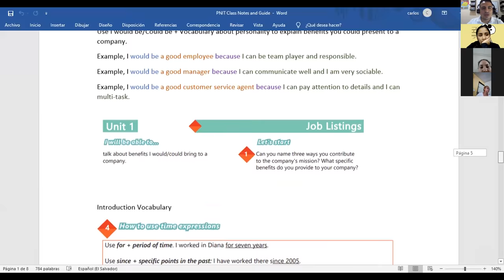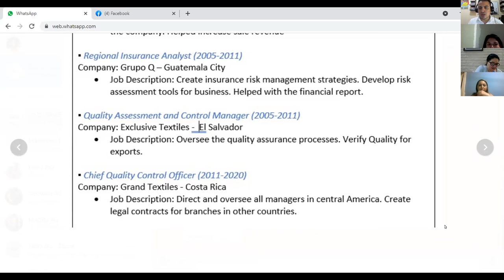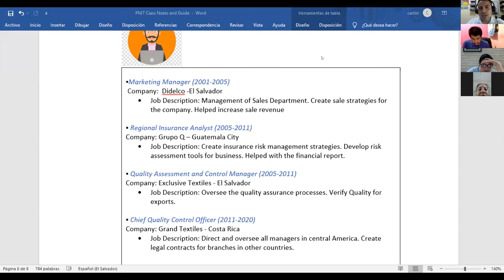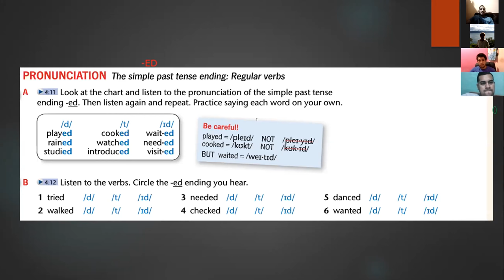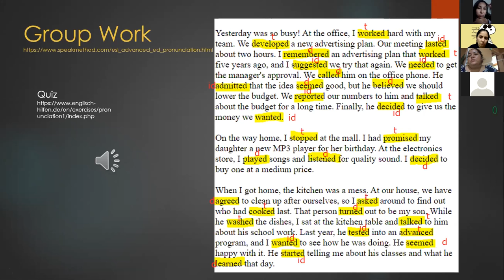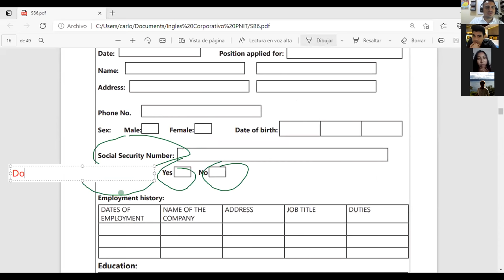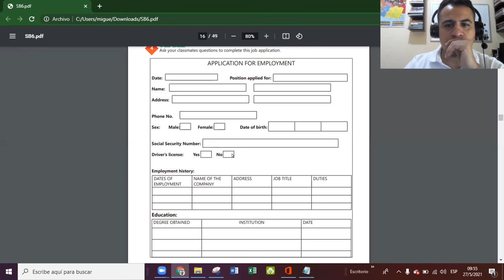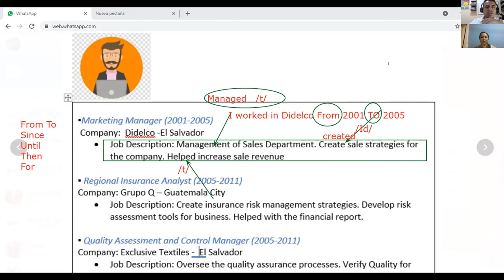Ingles Corporativo- Videoconferencia #4 Filling out a job application